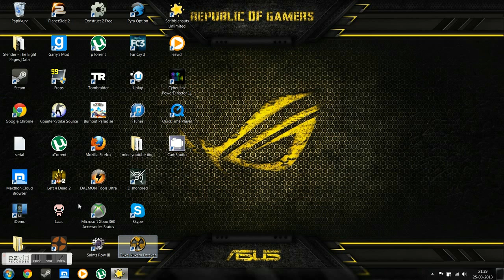Scribblenauts gameplay tutorial (part 1) f**ked up